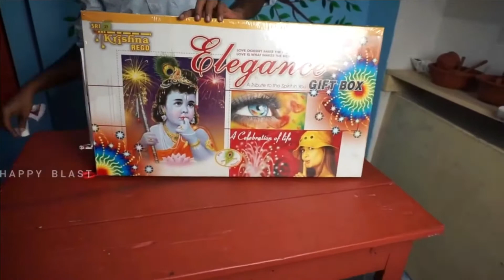BIGGEST UNBOXING !! CRACKERS from SIVAKASI - சிவகாசி பட்டாசுகள்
BIGGEST UNBOXING2021
CRACKERS UNBOXING 2021
NEW TYPE CRACKERS2021